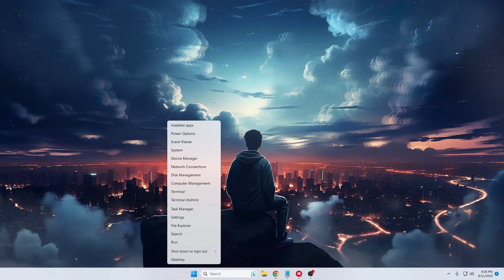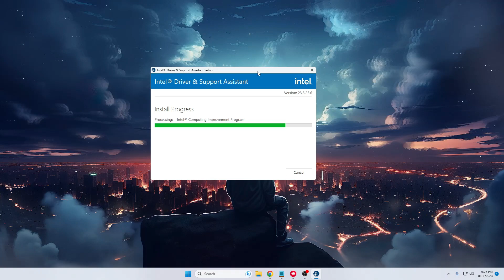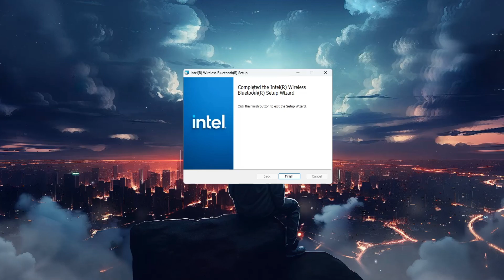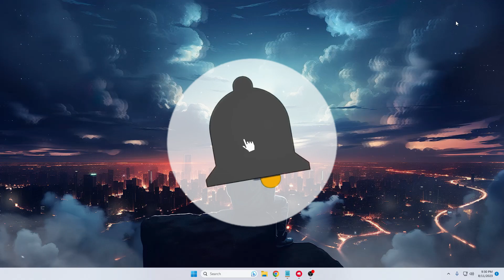How to DOWNLOAD & INSTALL Bluetooth Driver in Windows 11 (Best Method) 2024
Check this best method to install and update Bluetooth and other intel drivers using this method.

☑ Watched the video!
☐ Liked?